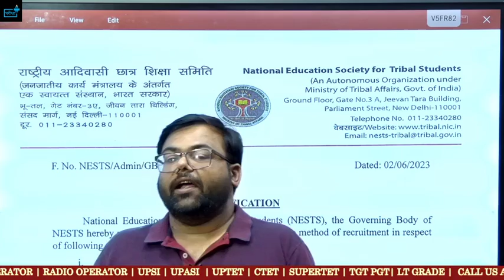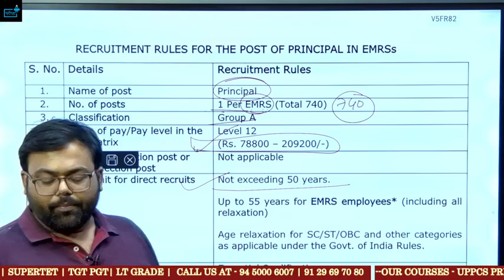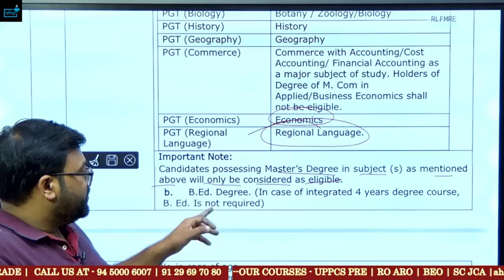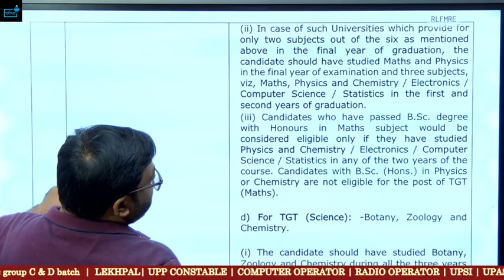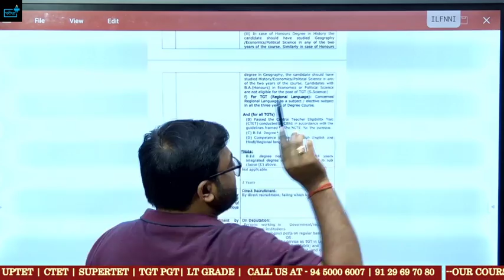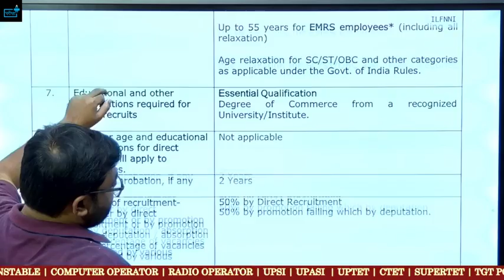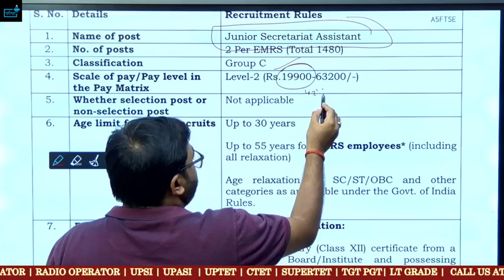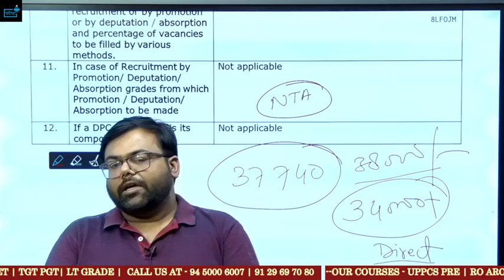EMRS Eklavya School Teaching/Non Teaching Vacancy 2023 Eligibility? Syllabus? Salary ? Post ?